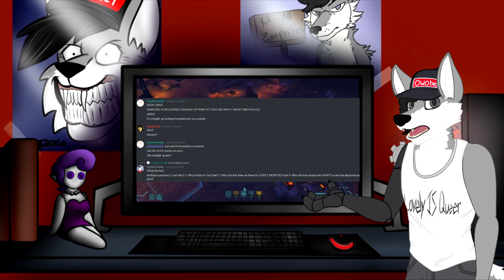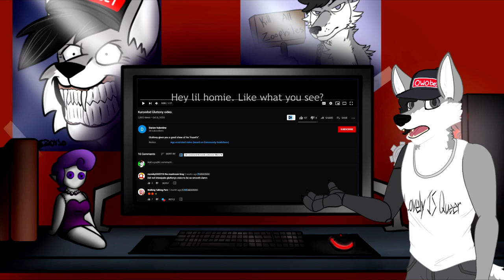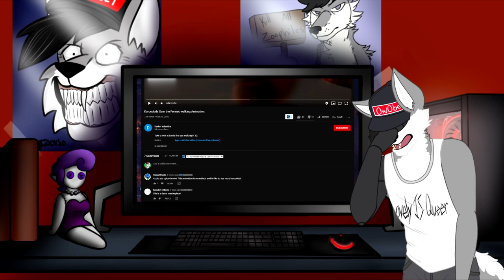Why is Furry Pr0n on YouTube?!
So, do you all remember the whole "Elsagate" thing from a few years back? Some bad actors were uploading soft-core pr0n onto YouTube, and it sparked a big controversy. This is a bit of a similar situation, but this time it's furry pr0n.

Needless to say, I can't show any clips, but there should be enough visual proof in this video that the evidence can be found independently if you are so inclined. I don't recommend it, but it's an option. Now, without further ado, lets get into figuring out why furry pr0n is on youtube.

Xylon Arden
Nexalus
LioConvoy
Boyo
Kouma Lewis
Hally Rose
Tim Bob
BusyRobotHands
Anthony Ruth
Diesel
Lucid Creator
Spoken Mind
Shiloh Connor